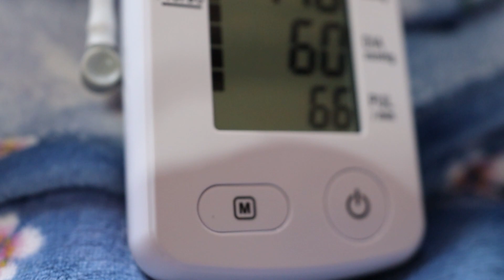Su Mami va Perdiendo la Memoria, y su Hija hace esto para que la recuerde - Videos de Reflexión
Su Mami va Perdiendo la Memoria, y su Hija hace esto para que la recuerde - Videos de Reflexió